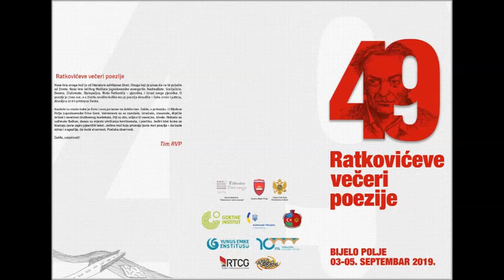Nigar Hasan Zadah - Ljubim prste beznadežno ljubim prste oprezno,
Uživajte u pjesmi "Ljubim prste beznadežno ljubim prste oprezno,", pjesnikinja Nigar Hasan Zadah.
Poezija govori Katarina Bigović.